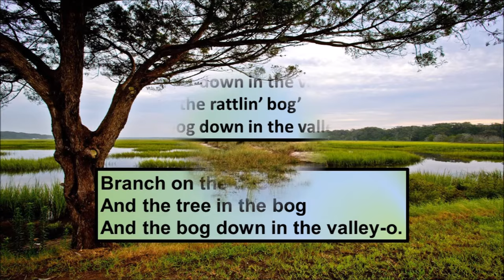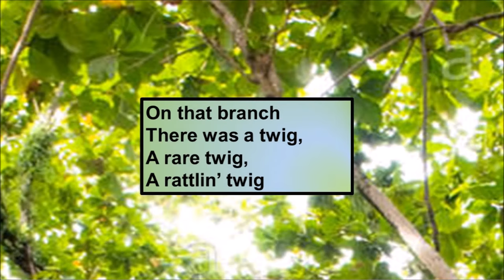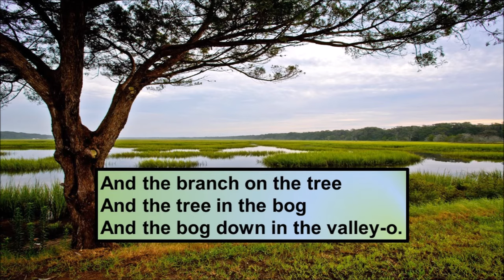The Rattlin' Bog (for schools)